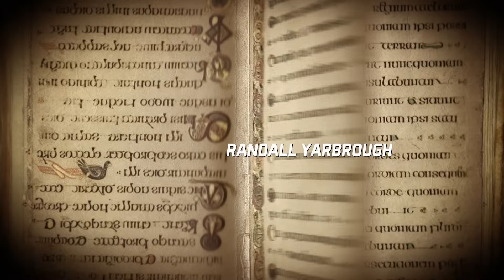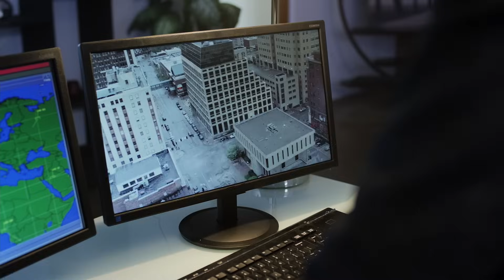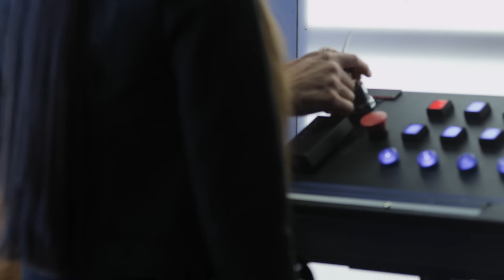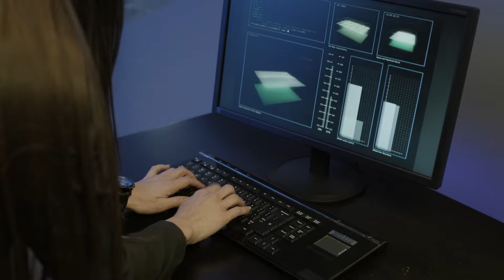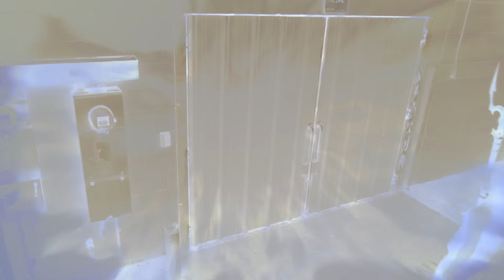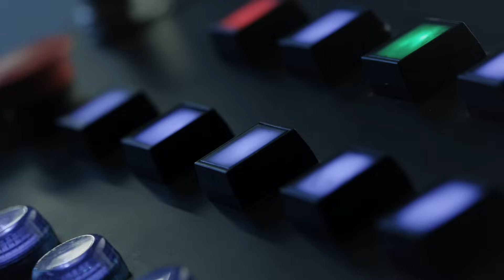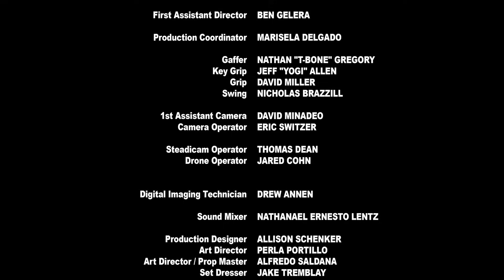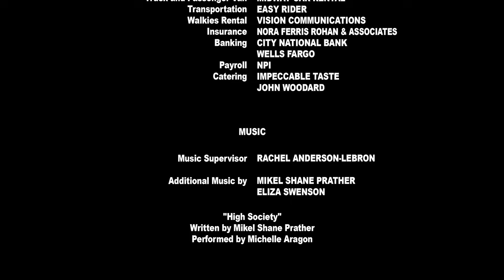La menace de Rumpelstiltskin - Film complet HD en français (Action, Aventure)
NOUVEAUTÉ FILM SUSPENSE, AVENTURE, film entier 2024 HD et VF : Un scénario aussi intelligent que palpitant ! Non sans rappeler la série de blockbusters Marvel, avec ce film, le cinéma d’action gagne un divertissement de haute volée.

Insatisfait de régner uniquement sur les Enfers, Rumpelstiltskin se libère et se cache à la surface, faisant des plans pour prendre possession de la Terre une fois pour toutes. Alors que les Avengers Grimm se battent pour l'arrêter, ils découvrent rapidement que la question n'est pas de savoir où Rumpelstiltskin se cache, mais quand.